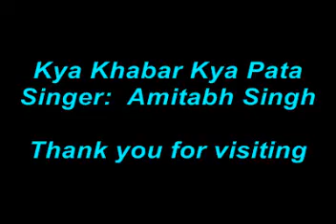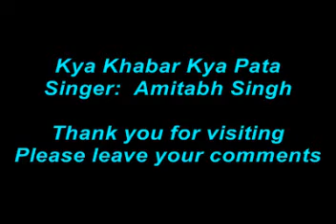Kya Khabar Kya Pata without music